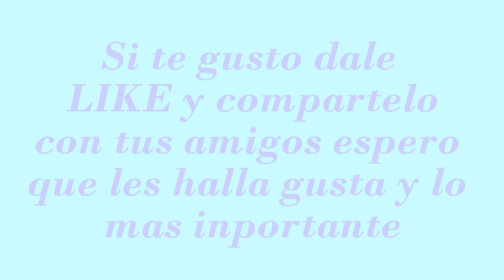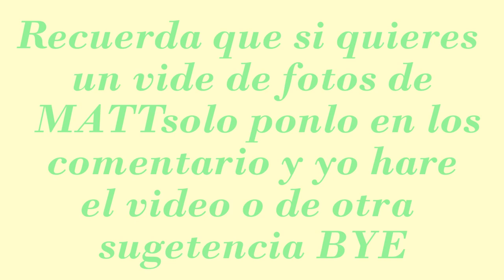IS IT LOVE fotos de Gabriel